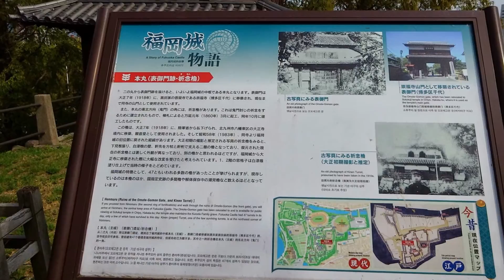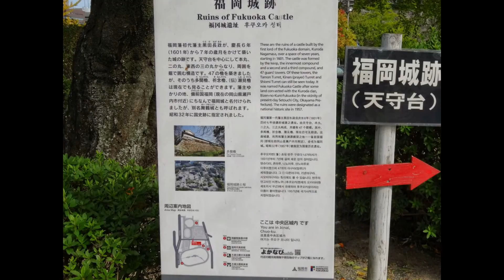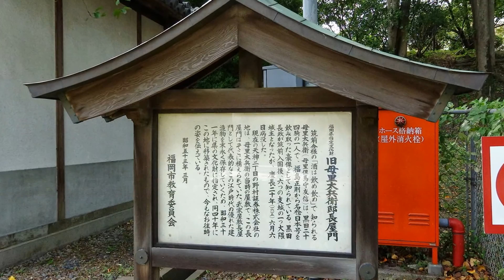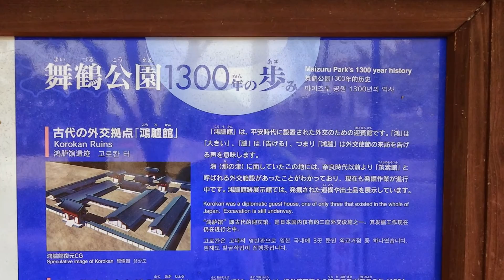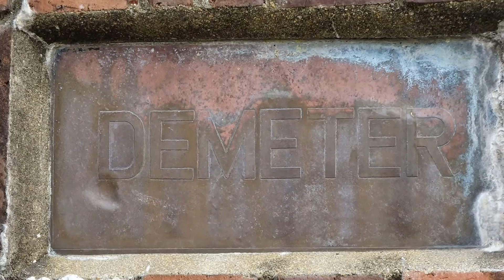対馬と福岡市 スライド 3